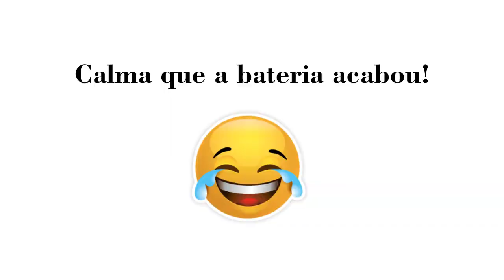DIÁRIO de OBRA - Fizemos a ESCADA!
Vocês já acompanharam o Tour pela Nossa Casa, agora chegou a hora de ver um pouquinho da bagunça da reforma!!!